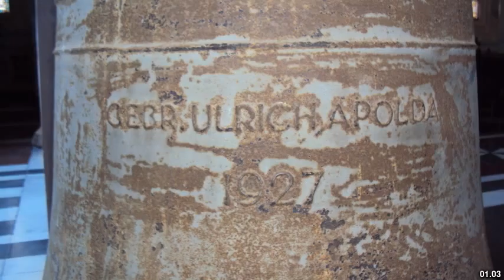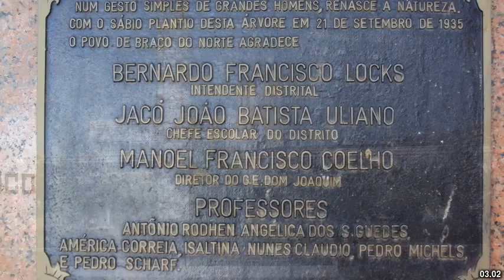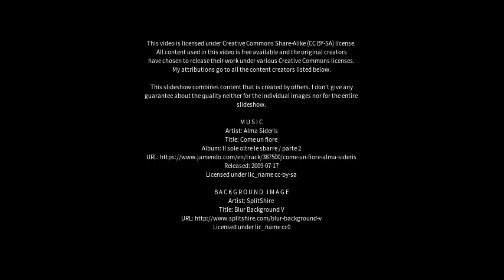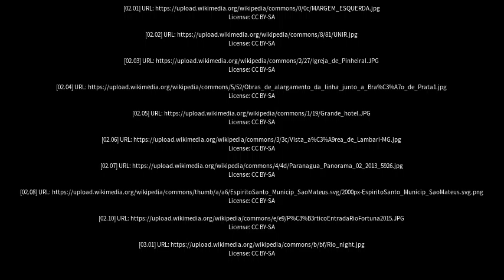Best places to visit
Best places to visit - Braço do Norte (Brazil) Best places to visit - Slideshows from all over the world - City trips, nature pictures, etc.